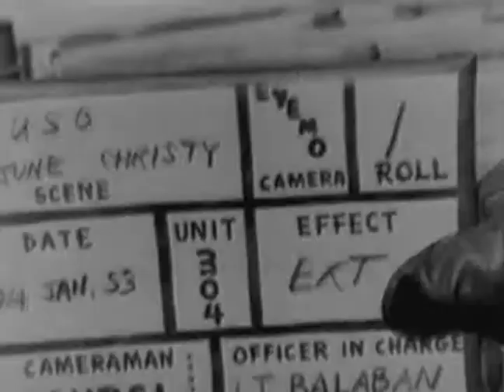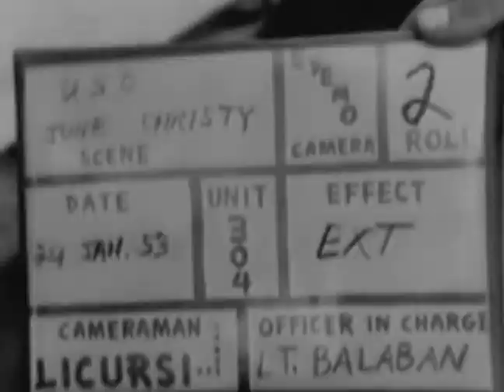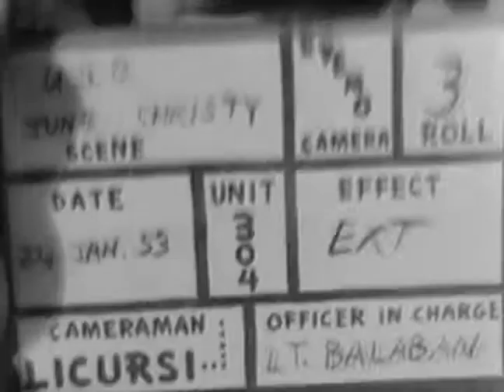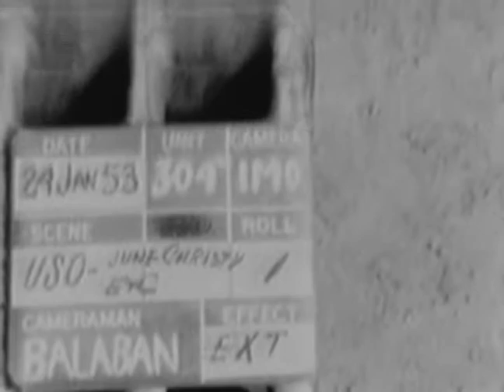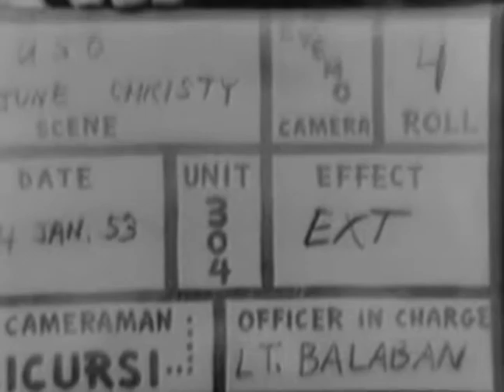LARRY FINLEY SHOW, USO SHOW 1098, 40TH U.S. INF DIV, KOREA